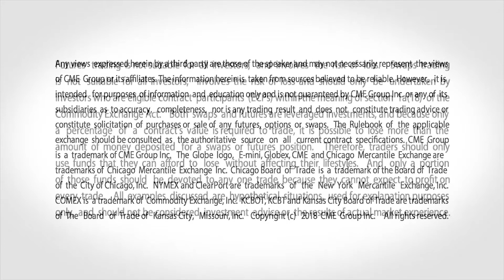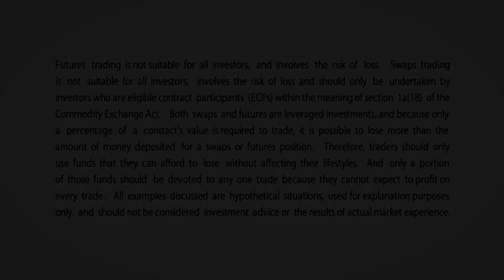June 4 Grains Commentary: Scott Shellady